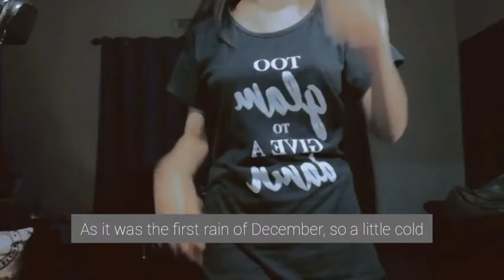Simple Vlog | Oreo's Babies | Winter Time | SABA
Hello everyone. I know that I am uploading a new video so late. The reason is I am still learning of how to manage many things at once. But yes I will try to be more consistent and INSHALLAH one day I will become perfect in it.
Here is a simple Vlog/video of my cat's delivering babies.
There is a really great video coming your way very soon.